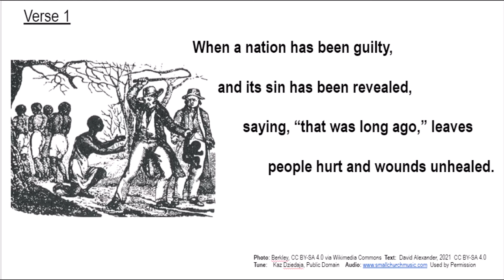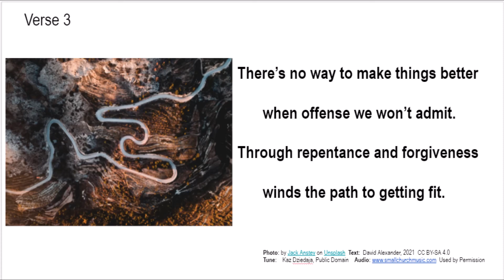Leviticus 4:13 21 Reparations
Through repentance and forgiveness winds the way to getting fit.